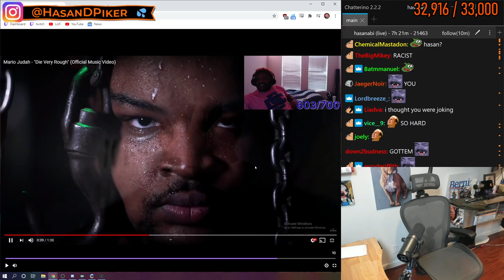Hasan finds Mario Judah